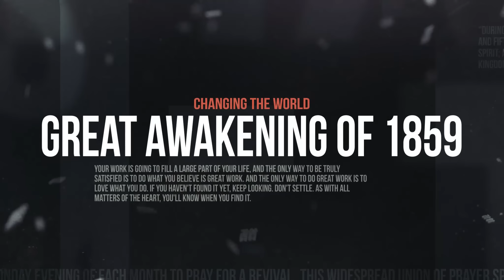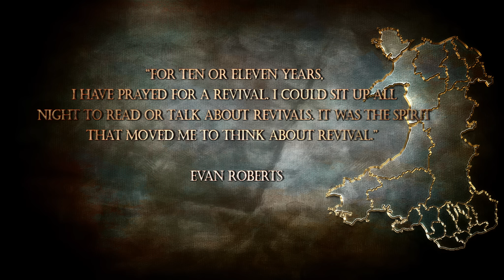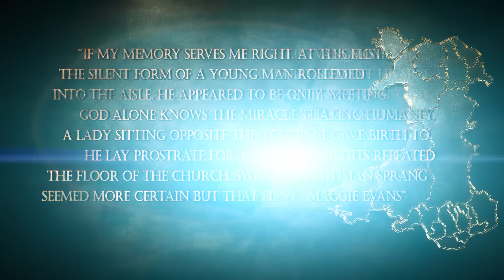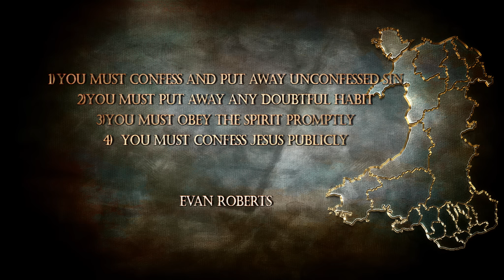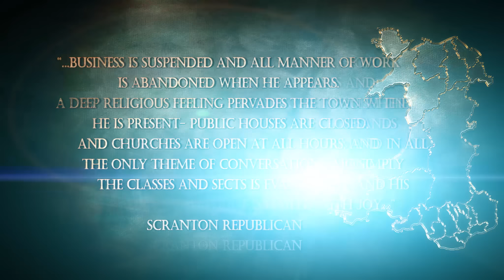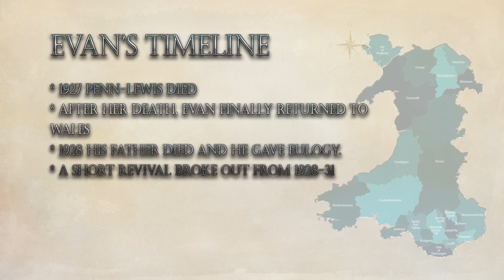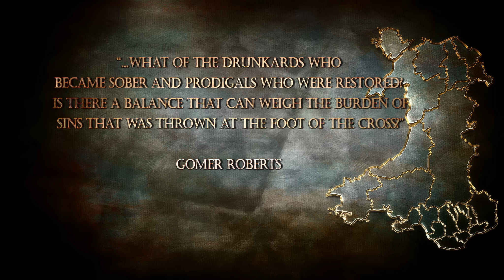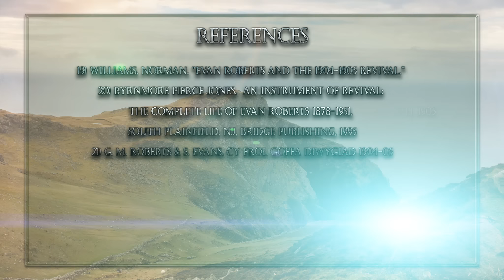Ultimate Documentary on Evan Roberts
Cloud of Witnesses Series- Evan Robert

Also please check out other heroes of faith and revivals in the Cloud of Witnesses Series.

Discover the story of Evan Roberts and the Welsh Revival. Learn from how he prayed and birthed the revival, to how he allowed himself to be deceived by Penn-Lewis. This is a powerful and sad story, but there is so much we can learn from Evan Roberts.

Just like the children of Israel, the church would find themselves in a season of great oppression and seek out to the Lord. In His mercy, He would raise up a Gideon, a voice, to bring restoration in that hour. In looking at the story of Gideon, in the first few verses of Judges 6, we see God send an unnamed prophet to the people to bring them a word of correction and hope. In the story of the Welsh revival, we see that the Lord was beginning to stir the hearts of people setting the stage for the revival. If we are content to live without revival, we will. So the Lord in His mercy begins touching the hearts of His remnant, calling them to seek His face and stand in the gap for the people.

In 1859, an incredible revival broke out in Ulster and spread into Wales. It was a glorious move of God. But as time passed, the hearts of men grew cold, and at the beginning of the 20th century, Wales was in a deep winter. Churches were empty and the nation was in a moral decline. Dean David Howell announced just before his death…

“Take notice! If it were known that this is my last message to my fellow countrymen before being summoned to judgement- the chief need of any of my country and my dear nation at present is a spiritual revival through the outpouring of the Holy Spirit.”

Evan Roberts, a former miner, and to the general public, a nobody, entered the scene.  A man called with a heart after the Lord. The Daily Republican on Friday, May 12th, wrote of Evan Roberts…

“We find ourselves in the presence of a tall, fair, gracefully built young man, who looks younger than his twenty-six years, and who fails to impress us as possessing any qualities, intellectual or otherwise, above the average. Except for a smile of some charm, and an air of purity about his person, he might easily pass without notice of any kind. Evan Roberts is the son of a sturdy and independent couple who may be taken as types of the Welsh mining class in Wales. His father is a collier of sterling character, not noted for any specially marked traits; and in this case, as in so many others, it is to the mother that may be traced some of the religious simplicity and zeal that are so marked in the son.”
David Matthews, an eyewitness of the revival, wrote of Evan :
For some years, the mind of Mr. Roberts had been turning in the direction of the Christian ministry. His spare time was avidly devoted to reading such literature as would assist in the preparation of his lifework. Although his friends “with one consent” acknowledged his undoubted religious sincerity and unspotted moral character, there does not appear to have been manifested, to the observant eyes of vigilant church leaders, any outstanding oratorical gift or special expository brilliance, such as is universally expected in Wales in a candidate for such an exalted office. Evan Roberts quietly persisted in the pursuit of his dream. Everything religious secured preeminence in his mind and heart. Every one of his acquaintances concluded,  “that Evan intended to be a preacher.

Please like our page to see more of our videos in the series and share
Also will you you join the challenge and pray daily for revival, an awakening, a reformation, and a transformation?

I ask you to like on our Facebook page if you are taking the challenge and share this. Let's get as many believers agreeing in prayer daily.

Also check out our resource center on revivals and the heroes of the past (God's Generals)

Warmest blessings
Robert Pears

This is part of the Cloud if Witnesses Series.